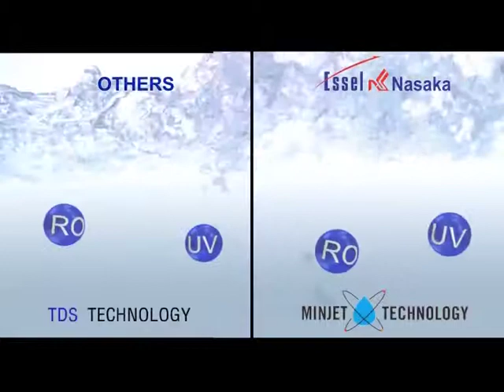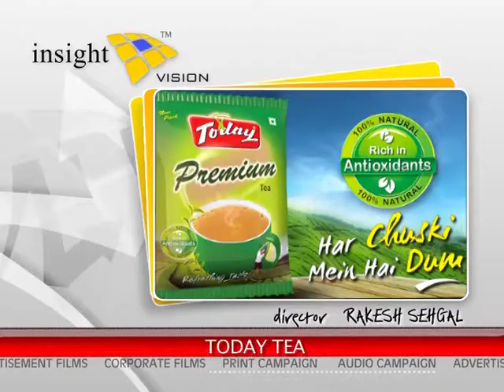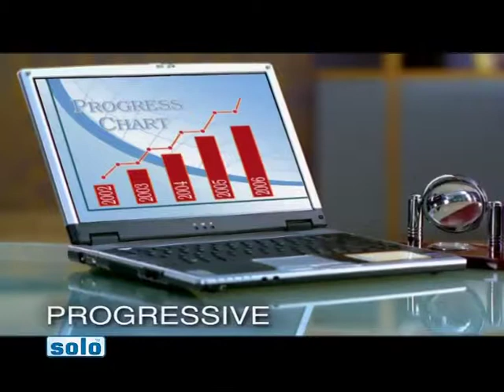INSIGHT VISION SHOWREEL